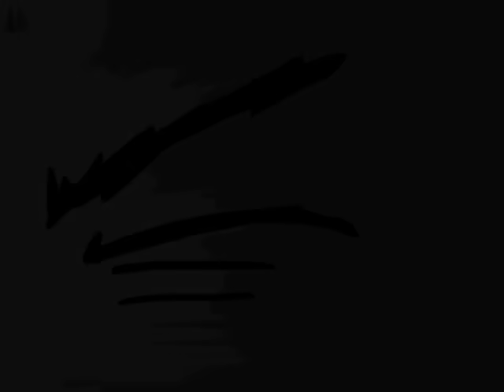The First Pokemon Battle...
The dream never dies... Hoenn remakes are here, and this is my love letter to them.

This intro holds a special place in my heart mostly for creating a much more important relationship between you and your starter.  With Treecko being one of my favorite Pokemon, it only ups the adoration I have for these games.  I hope you all enjoy!

Also if you wanna battle, trade, or even Smash, my 3DS FC is: 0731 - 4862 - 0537

Happy Nintendocalypse weekend!